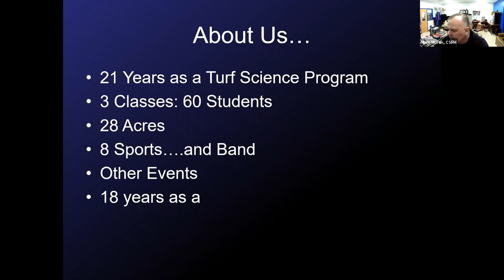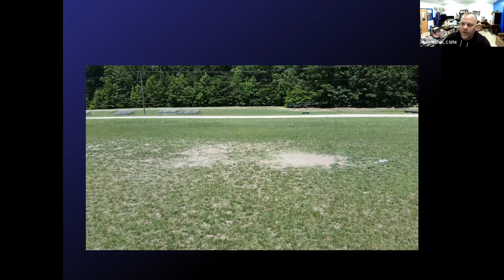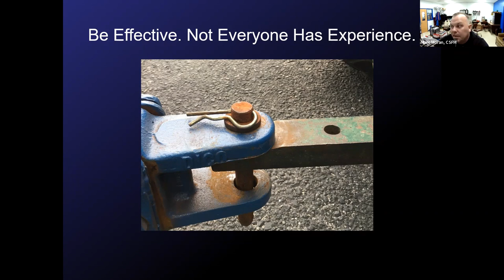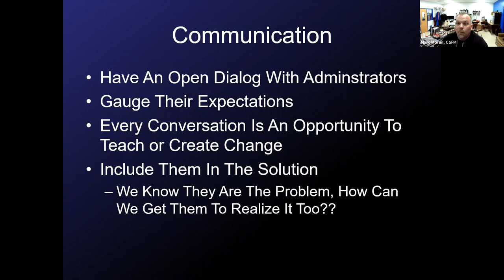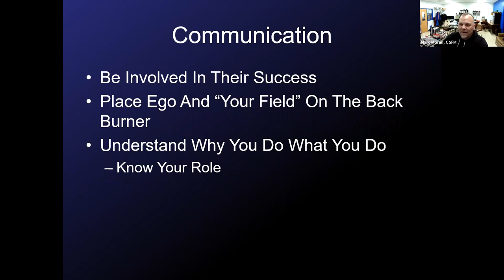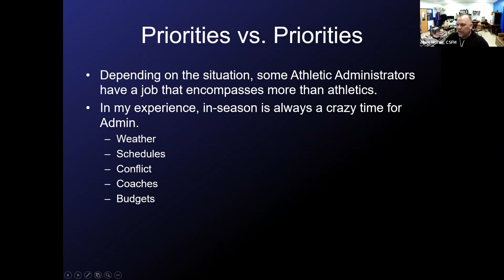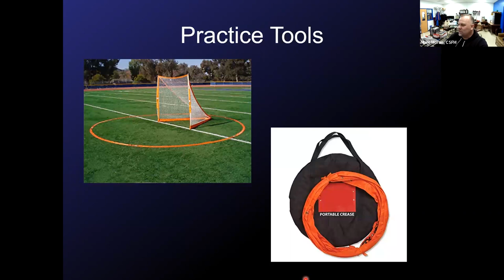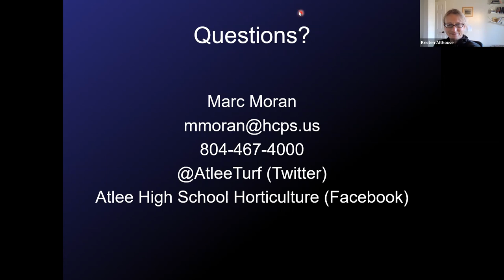Crossing The Bridge: Working with Athletic Administration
Marc Moran, CSFM - Atlee High School
This presentation focuses on building, maintaining or repairing a healthy relationship between the sports field manager and athletic administration. The relationship is critical for the long-term success of the strong sports field system, no matter if you are at the K-12, Collegiate or professional level. Understanding the challenges of each allows the other to effectively make decisions and tackle issues or set effective goals for the athletic facility.